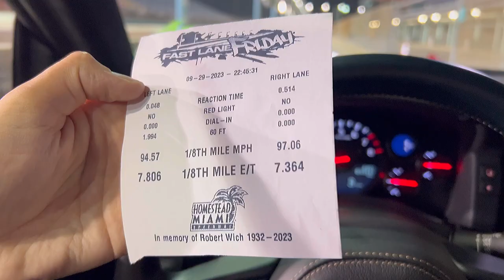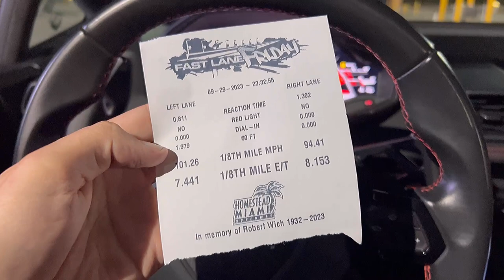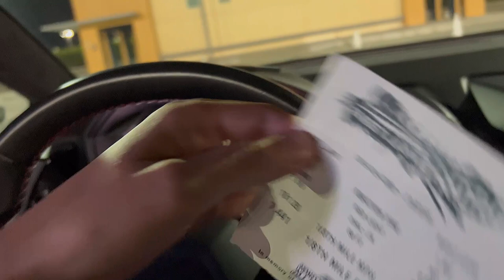M3 OWNER COLLING ME OUT TO RACE MY GTR AND LAMBORGHINI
Neverending story with this m3 owner